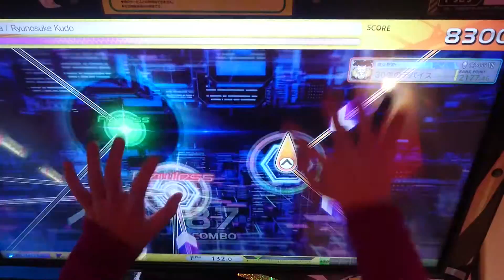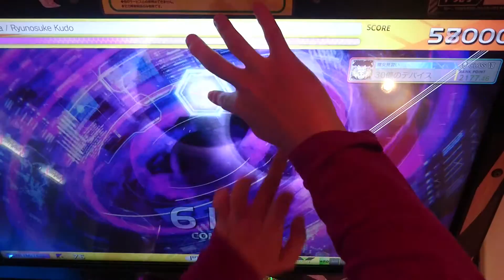Iroha UNLIMITED 100%